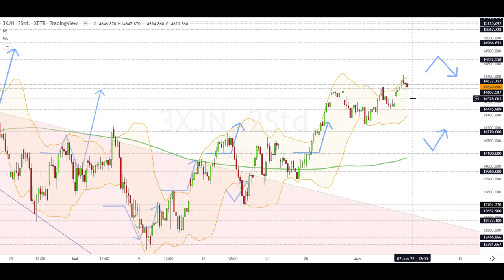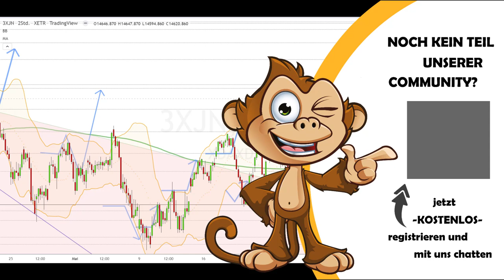Dax Analyse 07.06.2022